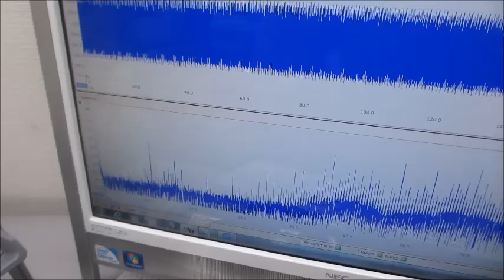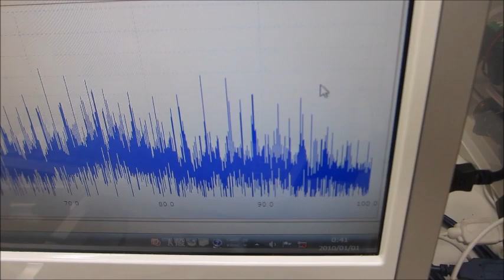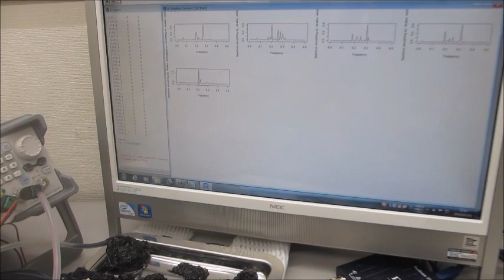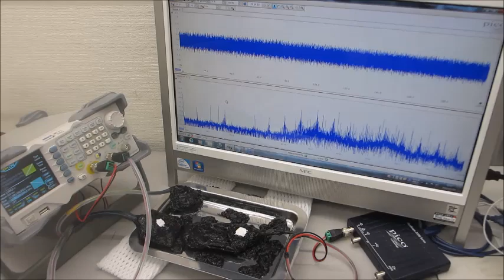超音波システム（音圧測定解析、発振制御）を利用した実験動画